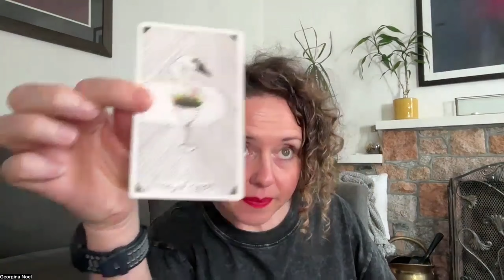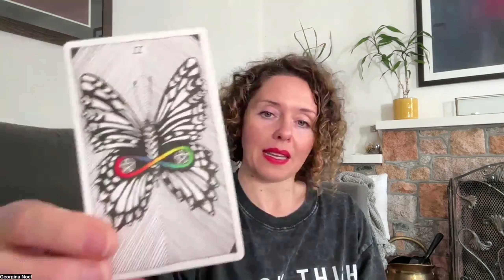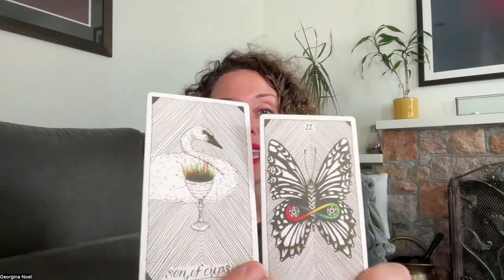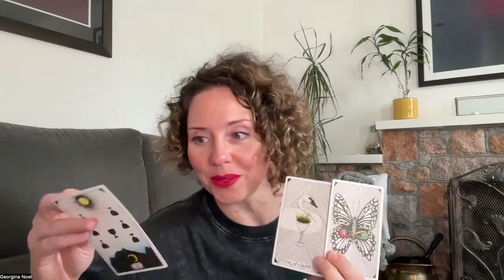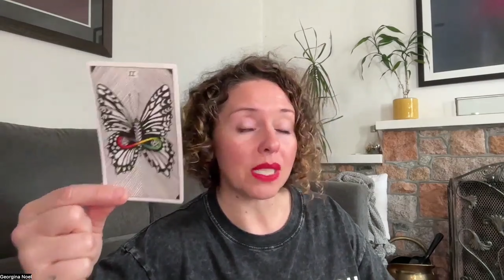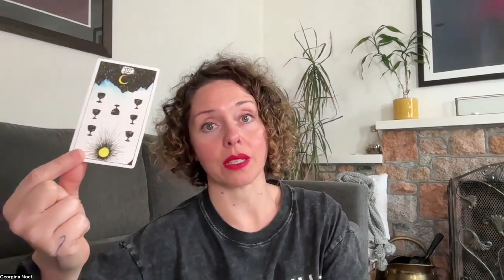Scorpio Season Tarot